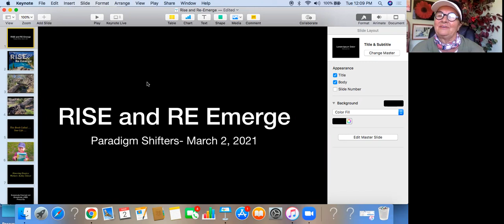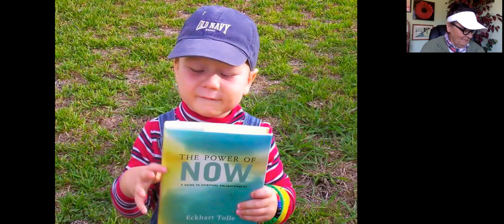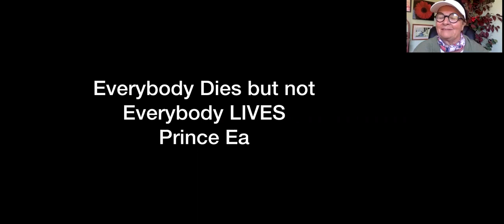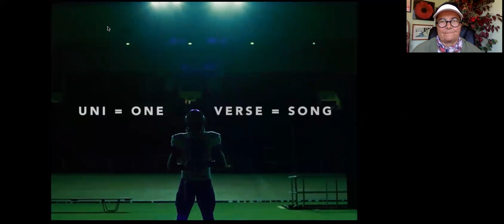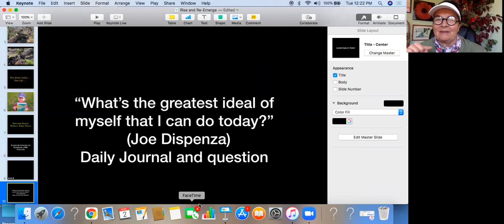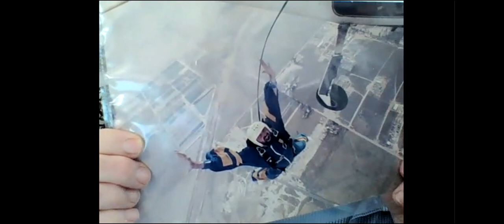Paradigm Shifters RISE and RE EMERGE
Join us as we remember the past year of the Pandemic, celebrate strength, and the people that have made us stronger. Blessed and a Blessing!